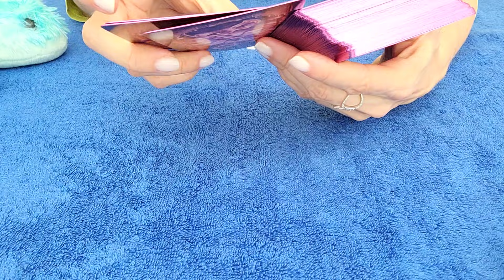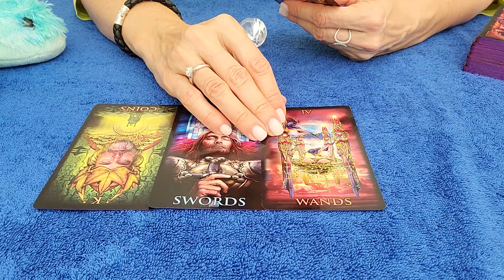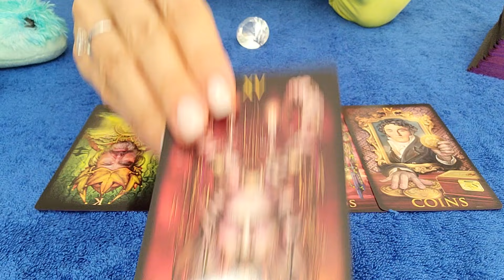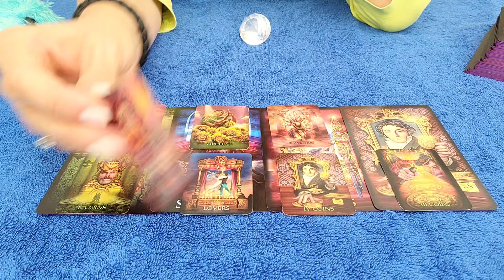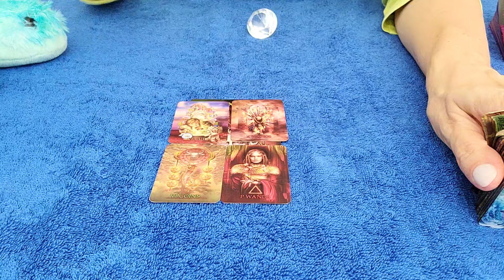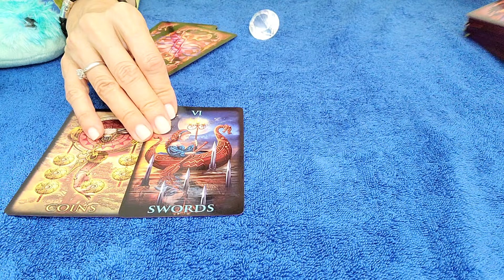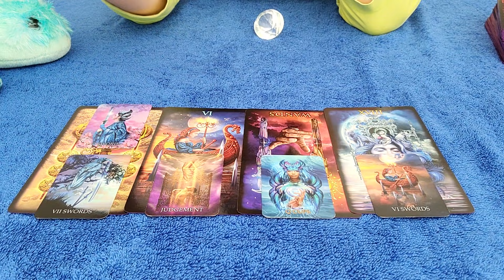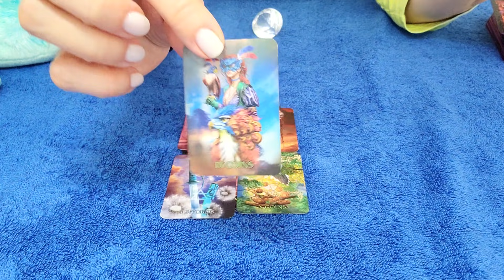SAGITTARIUS - SOMEONE WANTS TO TALK! 💌 👀 SEPTEMBER 2021 TAROT READING